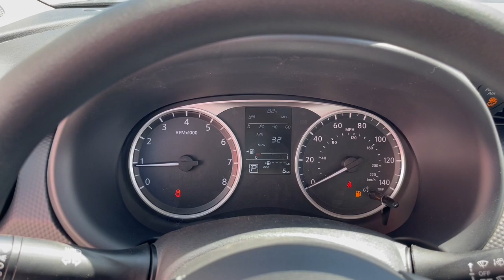2024 Nissan Kicks S Chicago, Matteson, Oak Lawn, Orland Park, Countryside IL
New 2024 Nissan Kicks S available at Western Avenue Nissan located in 7410 S Western Ave, Chicago, IL, 60636.

Get into the  2024  Nissan Kicks. Here's a tech-savvy Kicks that knows what you need to make travel fun. From its nimble handling to its roomy interior, trendy style, and touchscreen infotainment, this snazzy small SUV offers larger-than-life value. These are just some of the great options this vehicle comes with: Apple Carplay®/Android Auto®, Keyless Entry, Blind Spot Monitor, Steering Wheel Audio Controls, Electronic Stability Control, Alarm, Intermittent Wipers, Traction Control, Tire Pressure Monitoring System, Floor Mats. Navigate your world in confidence and style in this safety-minded Kicks. Come in for a fun and easy test drive. Our team will make it the best part of your day.